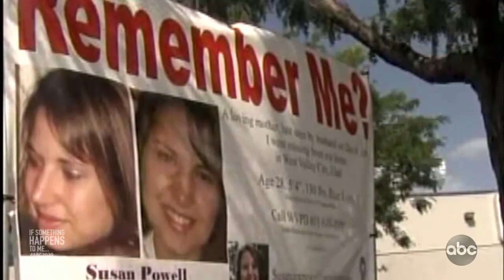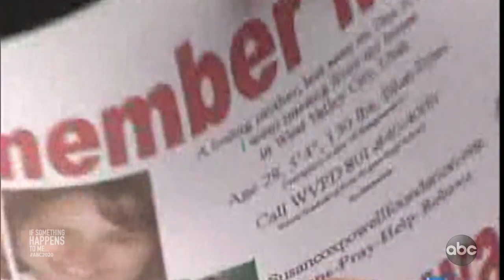If Something Happens To Me... l 20/20 l PART 5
Josh Powell's sister, police try getting him to talk as family tensions rise
Josh's sister tries getting him to confess he was involved in Susan Powell's disappearance by wearing a wire. Susan's parents confront Josh's father in front of the news media.